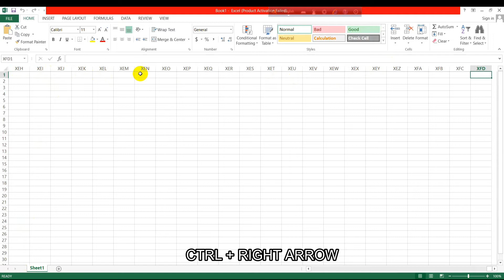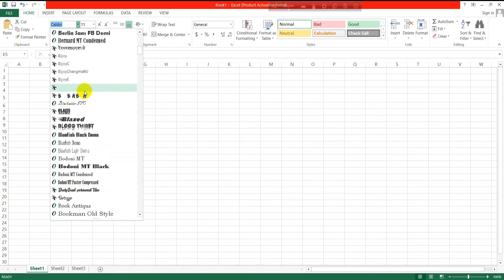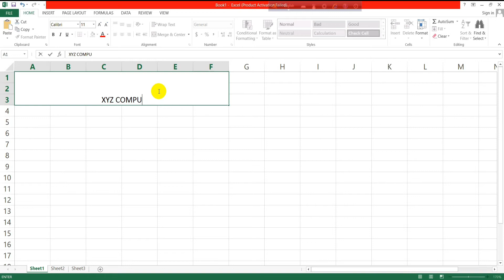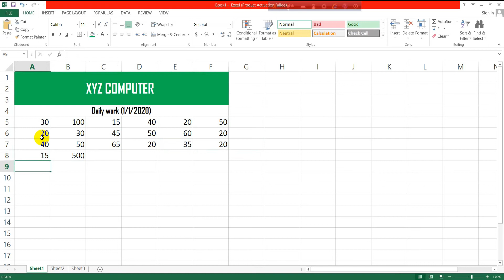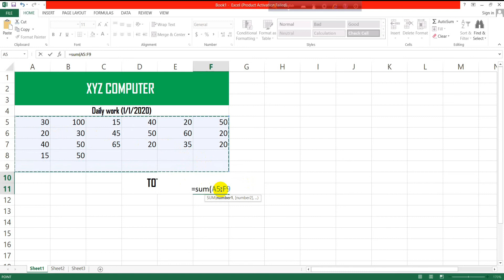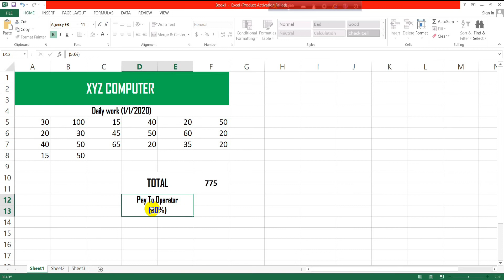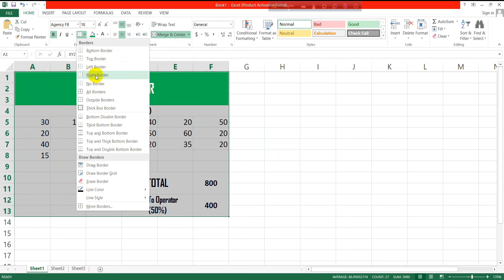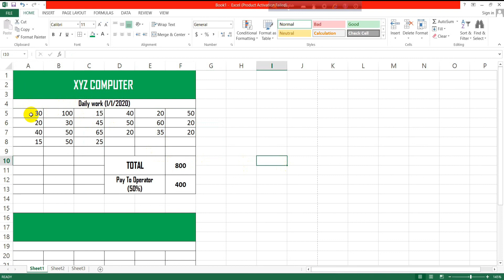EXCEL FOR BEGINNERS || TUTORIAL 1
On this tutorial, you will learn about basic use of excel. Things you can learn from this video are given below-

*** What is Row?
*** What is Column?
*** What is Cell?
*** How to input data in excel?
*** How to use Summation in excel?
*** How to use percentage in excel?
*** How operators use their daily work accounce in excel for a local computer shop business?